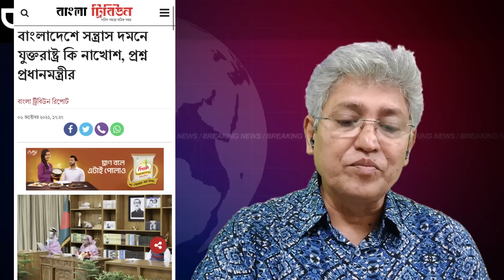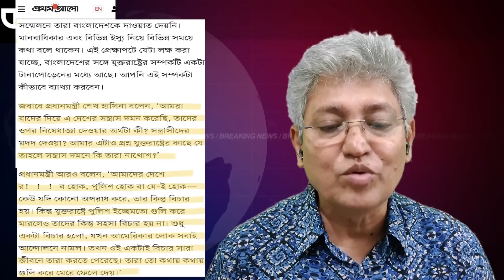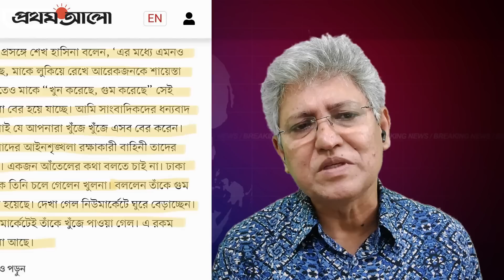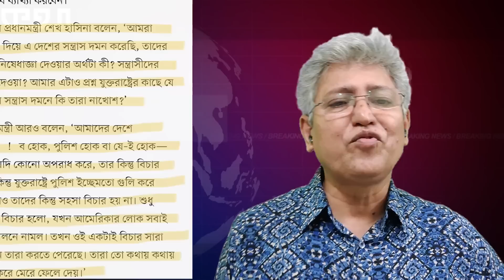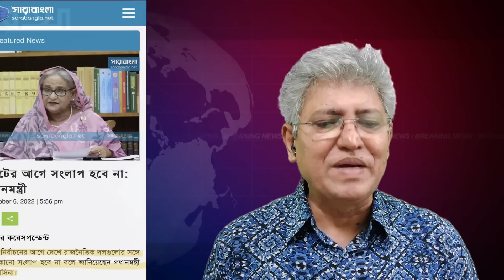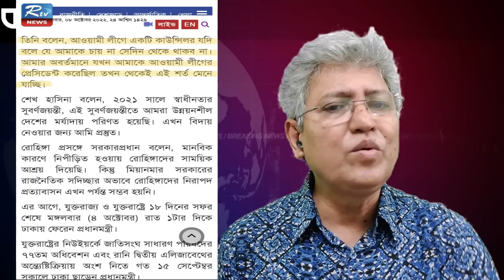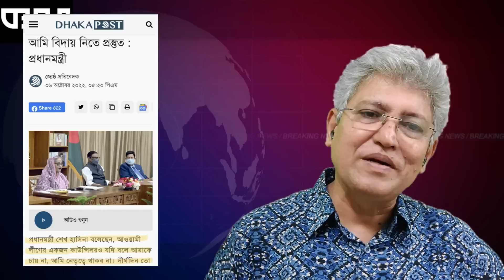শেখ হাসিনার বিদায়! কিভাবে? | Masood Kamal | Kotha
KOTHA is the most popular Bengali Digital Platform that offers unbiased & comprehensive News.

* ANTI-PIRACY WARNING *